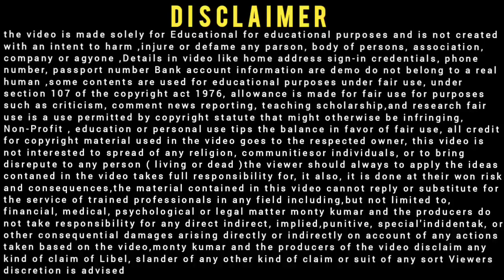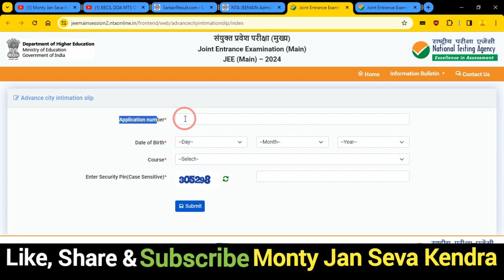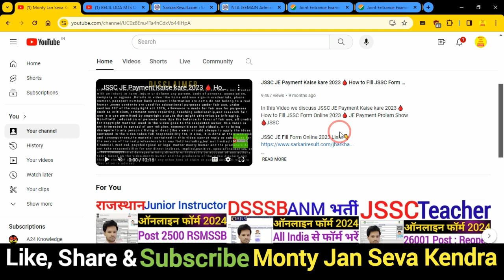JEE Main Session 2 Admit Card 2024 Download Kaise Kare ✅ How to Download JEE Main Admit Card 2024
In this Video we discu JEE Main Session 2 Admit Card 2024 Download Kaise Kare,How to Download JEE Main Admit Card 2024

Dosto,👉is video me Maine aapko JEE Main Session 2 Admit Card 2024 Download Kaise Kare ke bare me jise dekhkar aap log is Bharti k bare me Puri jaankari step by step jaan payenge, i hope ye jaankari aapke liya faydemand rahegi so do watch full video

.Thnx. you.